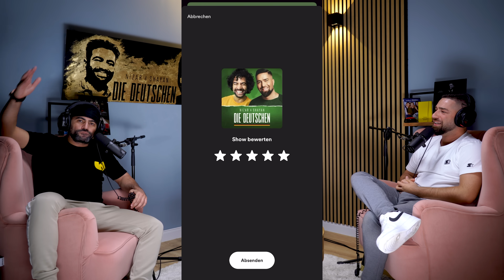Tragen Frauen High Heels, um Männern zu gefallen? | #343 Nizar & Shayan Podcast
In dieser spannenden Podcast-Folge begeben sich die Gastgeber Nizar und Shayan auf eine ehrliche und offene Diskussion über die Schuhwahl von Frauen. Sie erkunden die Frage, ob Frauen High Heels tragen, um bei Männern einen positiven Eindruck zu hinterlassen.

In einer lockeren und unterhaltsamen Atmosphäre teilen die Gastgeber ihre eigenen Ansichten und Erfahrungen zu diesem Thema. Sie werfen einen Blick auf mögliche soziokulturelle Hintergründe, die die Entscheidung von Frauen für High Heels beeinflussen könnten. Dabei setzen sie sich mit dem Druck auseinander, der durch gesellschaftliche Normen und Schönheitsideale entstehen kann.

Ohne auf externe Expertenmeinungen oder Studienergebnisse zurückzugreifen, schaffen die Moderatoren einen Raum für persönliche Geschichten und Meinungen. Sie möchten ihre Zuhörer ermutigen, sich in die Diskussion einzubringen und ihre eigenen Gedanken zum Thema zu teilen.

Die Folge ist ein unterhaltsamer und nachdenklicher Dialog, der die Vielfalt der Schuhmode und die individuellen Beweggründe für die Wahl von High Heels in einem modernen Kontext beleuchtet.